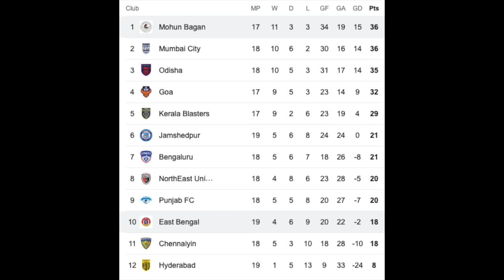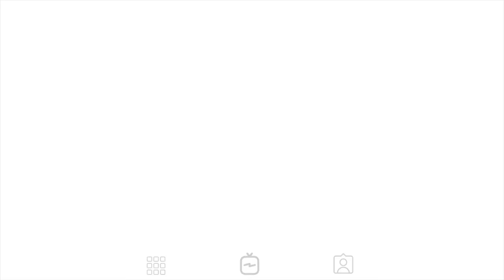Mohun Bagan beaten East Bengal in heated Derby (3-1), U16 girls lost to Bangladesh in SAFF